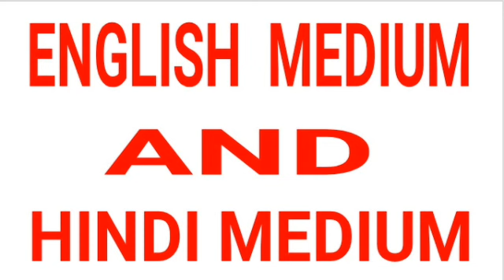Ugc NET dec 2019 PAPER 2 NOTES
JAI HIND